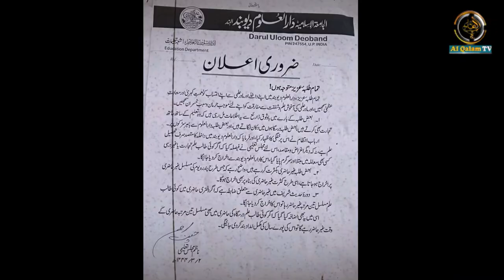Darul Uloom Deoband को सरकार ने भेजा नोटिस ! Maulana Arshad Madani ने भी लिया बड़ा फ़ैसला !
Clarification :
We don't support / promote any terrorist organization. We also don't promote violence, We only support peace & love.